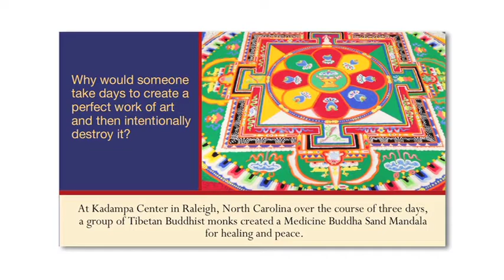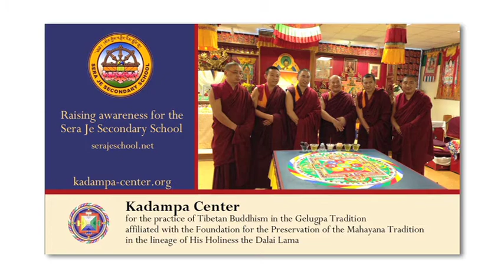Sand Mandala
At Kadampa Center in Raleigh, North Carolina, over the course of three days, a group of Tibetan Buddhist Monks created a masterpiece of colored sand - the Sand Mandala an ancient tradition of Tibetan Buddhism.

This Medicine Buddha Sand Mandala was created for healing and peace.